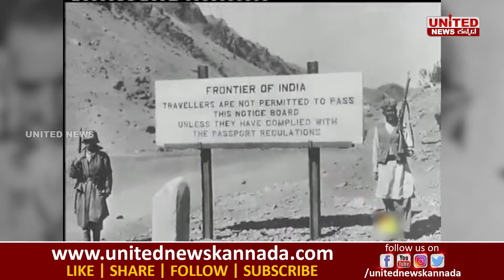ಗಡಿ ನಾಡ ಗಾಂಧಿಗೆ ಹ್ಯಾಪಿ ಬರ್ತಡೇ | Khan Abdul Gaffar Khan | Freedom Fighter | Indian Leader